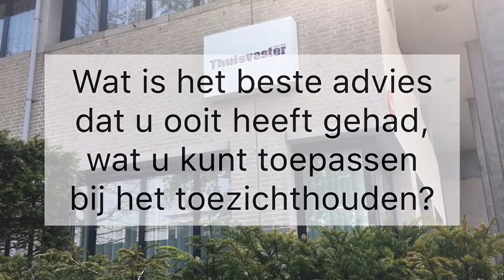Marieke Prins - ‘Toezichthouden’ - Toezicht met Passie - VTW